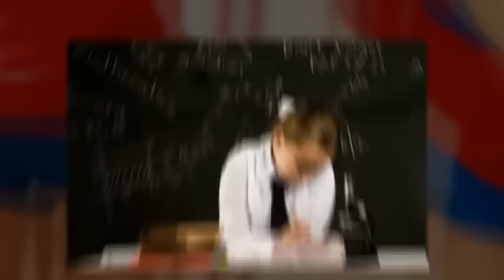Catholic Schools Raise the Standards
Catholic schools are noted for their academic excellence and high moral standards and the 2013 Catholic Schools Week theme—Catholic Schools Raise the Standards—celebrates these accomplishments.  This video can be sent to parents and to other school supporters in honor of Catholic Schools Week.  You may also link the video to your website as a visual reminder of your school's high standards.